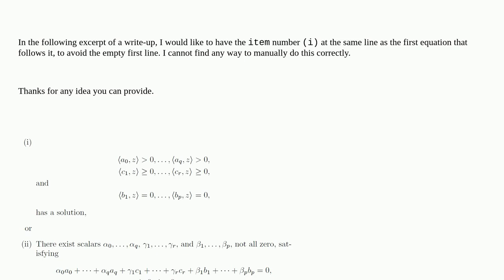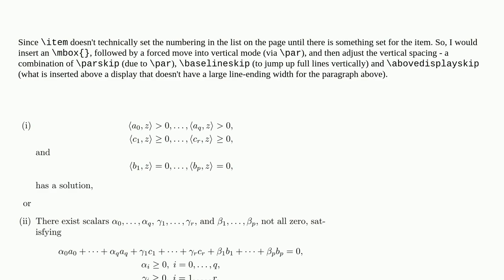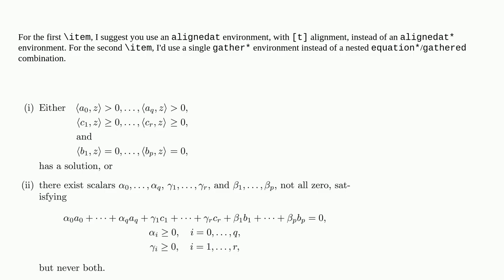Tex: Place item number inside math mode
Place item number inside math mode

A special thanks goes out to the community

  align enumitem spacing vertical-alignment